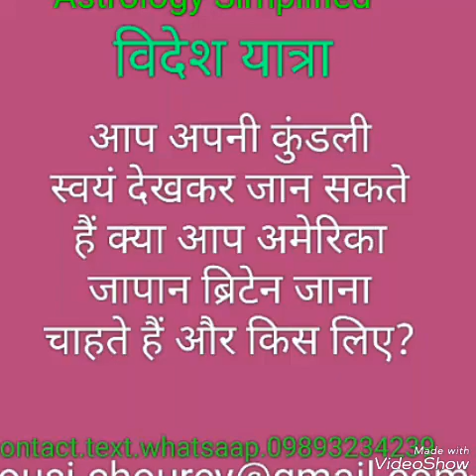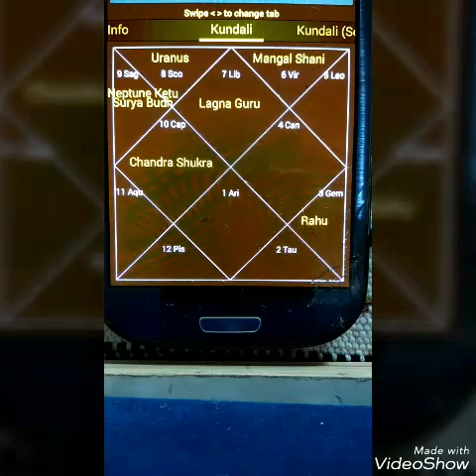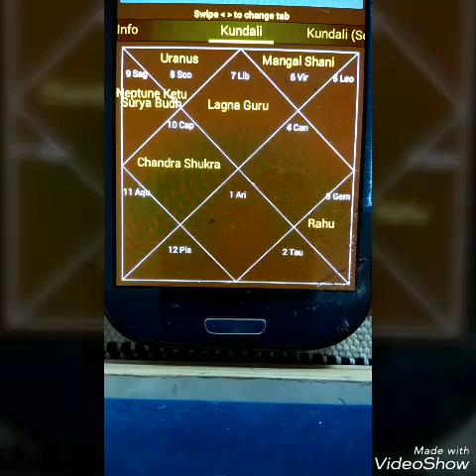आप खुद अपने कुंडली में देखें आप अमेरिका आदि देश में जा सकते हैं या नहीं?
Astrologer Housi lal chourey:Phone Astrology Consultation‎: 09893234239, 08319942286:
खुद अपने कुंडली में देखें आप अमेरिका आदि देश में जा सकते हैं या नहीं? कृपया वीडियो देखिए ।।धन्यवाद।